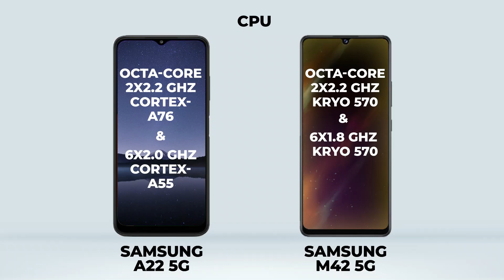Samsung Galaxy A22 5G VS Samsung Galaxy M42 5G | Smartphone Comparison | Which is Best?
Comparison of the Samsung Galaxy A22 5G VS Samsung Galaxy M42 5G @TechTravelRecipes